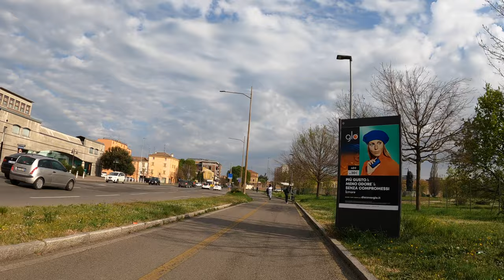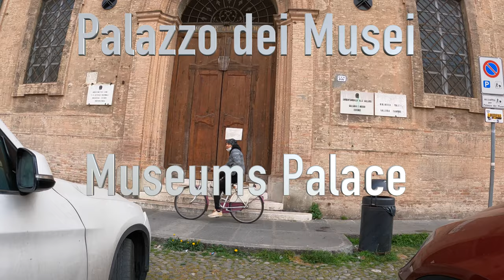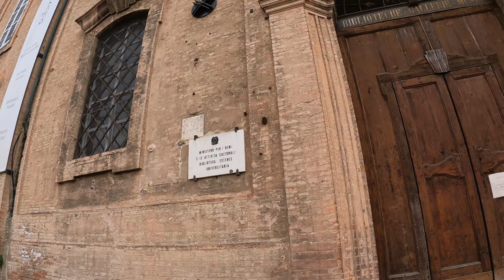Virtual Cycling - Modena Italy 4K 60fps(Ferrari Park)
Welcome to Modena Italy for a cycling session in April 2021.The video is a 4k 60fps urban relaxing video and you can see  the life on the streets, a beautiful Park, inside the town Enzo Ferrari Park.  Modena is a beautiful city in the Emilia-Romagna region of northern Italy
It was an afternoon of April  2021, I was biking in this city and filming with my Gopro 9 with media mod and Edutige ETM-001 microphone in 4k at 60fps.

00:00​         Biking begins in  Antonio Cavazzi Street
09:23:00    Enzo Ferrari Park
27:09:00    Storchi Street
33:53:00     Historic Cyti Center

📸Camera 👉 Gopro 9 Black with Media Mod
🎤Microphone 👉 Edutige ETM-001

Places to see in ( Modena - Italy )

( Modena - Italy ) is a city and comune (municipality) on the south side of the Po Valley, in the Province of Modena in the Emilia-Romagna region of northern Italy.

An ancient town, and seat of an archbishop, it is known for its automotive industry since the factories of the famous Italian sports car makers Ferrari, De Tomaso, Lamborghini, Pagani and Maserati are, or were, located here and all, except Lamborghini, have headquarters in the city or nearby. One of Ferrari's cars, the 360 Modena, was named after the town itself.

( Modena - Italy ) is well know as a tourist destination because of the variety of places you can enjoy while you are visiting the city of Modena. Through a series of videos we will try to show you recommended places to visit in Modena - Italy

Modena is also known in culinary circles for its production of balsamic vinegar.

Main attractions :

The Ducal Palace, begun by Francesco I d'Este in 1634 and finished by Francis V, was the seat of the Este court from the 17th to 19th centuries. The palace occupies the site of the former Este Castle, once located in the periphery of the city.

Facing the Piazza Grande (a UNESCO World Heritage Site), the Town Hall of Modena was put together in the 17th and 18th centuries from several pre-existing edifices built from 1046 as municipal offices.
It is characterized by a Clock Tower (Torre dell'Orologio, late 15th century), once paired with another tower (Torre Civica) demolished after an earthquake in 1671. In the interior, noteworthy is the Sala del Fuoco ("Fire Hall"), with a painted frieze by Niccolò dell'Abbate (1546) portraying famous characters from Ancient Rome against a typical Emilia background. The Camerino dei Confirmati ("Chamber of the Confirmed") houses one of the symbols of the city, the Secchia Rapita, a bucket kept in memory of the victorious Battle of Zappolino (1325) against Bologna. This relic inspired the poem of the same title by Alessandro Tassoni. Another relic from the Middle Ages in Modena is the Preda Ringadora, a rectangular marble stone next to the palace porch, used as a speakers' platform, and the statue called La Bonissima.

The Cathedral of Modena and the annexed campanile are a UNESCO World Heritage Site. Begun under the direction of the Countess Matilda of Tuscany with its first stone laid June 6, 1099 and its crypt ready for the city's patron, Saint Geminianus, and consecrated only six years later, the Duomo of Modena was finished in 1184. The building of a great cathedral in this flood-prone ravaged former center of Arianism was an act of urban renewal in itself, and an expression of the flood of piety that motivated the contemporary First Crusade. Unusually, the master builder's name, Lanfranco, was celebrated in his own day: the city's chronicler expressed the popular confidence in the master-mason from Como, Lanfranco: by God's mercy the man was found (inventus est vir). The sculptor Wiligelmus who directed the mason's yard was praised in the plaque that commemorated the founding. The program of the sculpture is not lost in a welter of detail: the wild dangerous universe of the exterior is mediated by the Biblical figures of the portals leading to the Christian world of the interior. In Wiligelmus' sculpture at Modena, the human body takes on a renewed physicality it had lost in the schematic symbolic figures of previous centuries. At the east end, three apses reflect the division of the body of the cathedral into nave and wide aisles with their bold, solid masses. Modena's Duomo inspired campaigns of cathedral and abbey building in emulation through the valley of the Po.
The Gothic campanile (1224–1319) is called Torre della Ghirlandina from the bronze garland surrounding the weathercock.

Biking Italy Modena - Urban Relaxing Video

👉👉No part of this video may be used for personal or private use without written permission from me, thanks👈👈